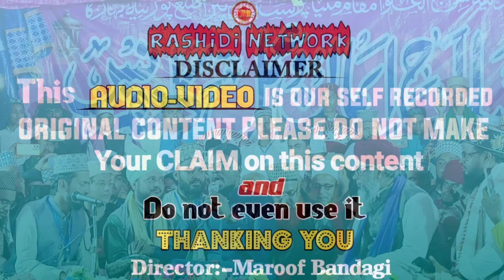शब्बीर बरकाती का एक और हंगामा | Shabbir Barkati aur Mufti Shahryar Raza | Kalam e Ala Hazrat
Jazak Allah Khaira